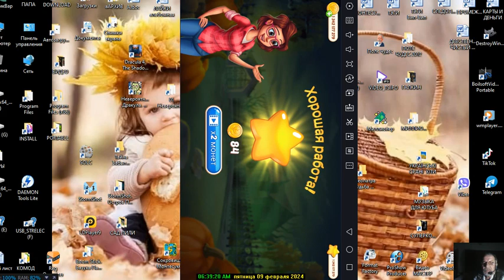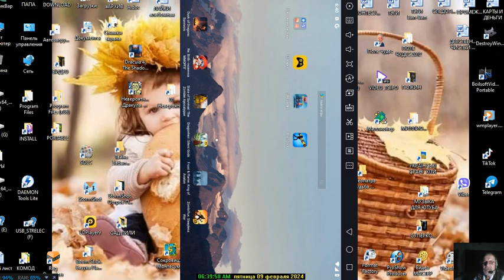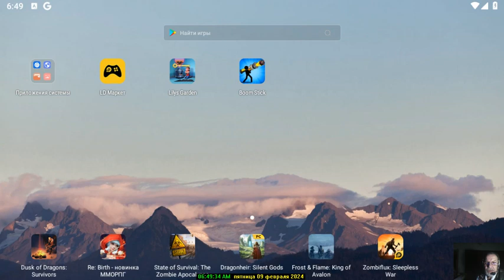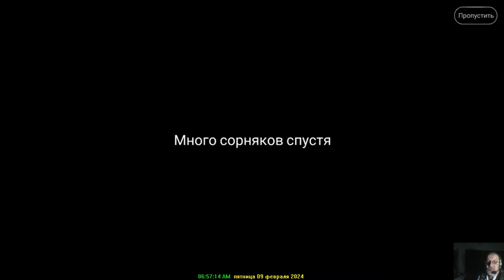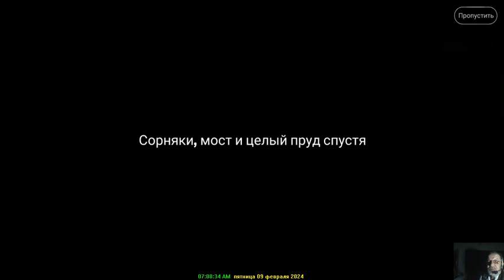Полное Прохождение Игры. Сад Лили. №9. Мультик Игра. Компиляция. ПК Игры.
Ссылка на видео:
Операционная система:
Microsoft® Windows® 7/10
Об игре:
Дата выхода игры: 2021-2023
Жанр: Головоломки, три в ряд
Платформа: Андроид, ПК через эмулятор
Язык интерфейса: Русский
Таблетка: Не требуется. АРК МОД
Сад Лили – красочная и интеллектуальная головоломка, которая познакомит Вас с юной девушкой по имени Лили. А знакомство с главной героиней игры будет в тот момент её жизни, когда умирает её бабушка и теперь она унаследует её загородный домик с огромным садом. Вот только за ним давно никто не смотрел, и теперь он выгладит не так красиво как когда-то. Как Вы уже догадались, Вам предстоит помочь Лили и, возможно, сад вновь расцветёт и заиграет новыми красками. Проходите уровни «три в ряд» и накапливайте деньги на то, чтобы облагородить огромную территорию, превращая её в настоящий заповедник. Узнайте много тайн старого рода, которые скрывали много сотен лет и познакомьтесь с новыми героями, которые будут всячески поддерживать, и помогать на протяжении всей игры. И, может быть, в конце-концов, Вы поможете найти Лили истинную любовь.